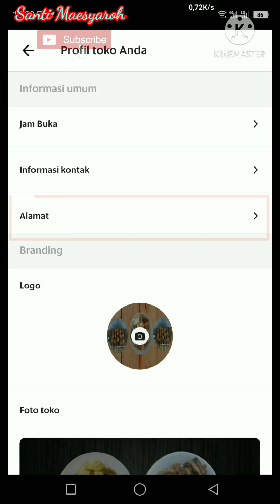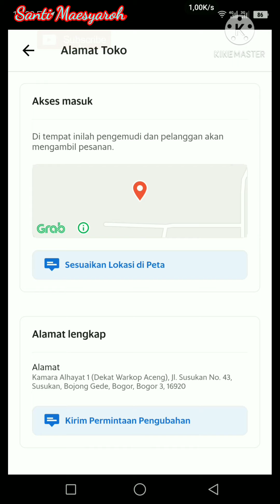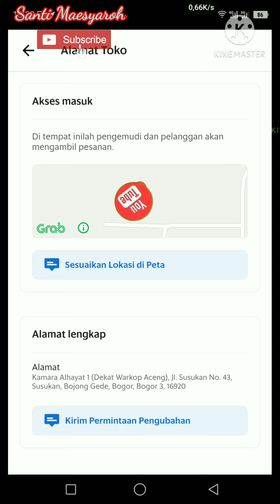Cara Mudah Merubah Titik Koordinat Grabfood di Grab Merchant || Ubah Titik GPS TANPA Pengajuan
dalam video ini aku membagikan cara merubah titik koordinat restoran grabfood di grab merchant tercepat TANPA PENGAJUAN

semoga bermanfaat
terimakasih
juragan telolet